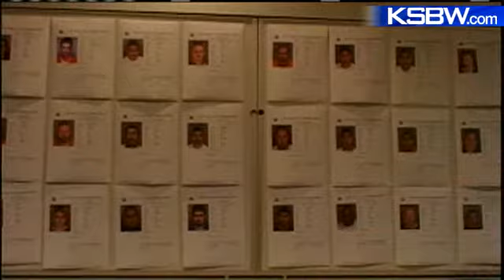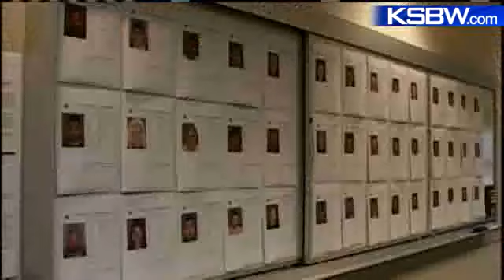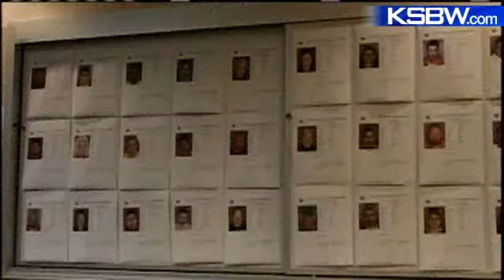45 Arrested In Santa Cruz Dragnet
A joint operation between the Santa Cruz Police Department and federal agents resulted in the arrests of 45 people and the seizure of guns and drugs.